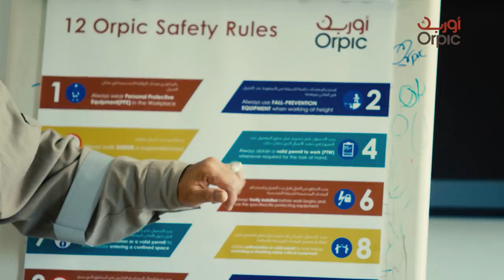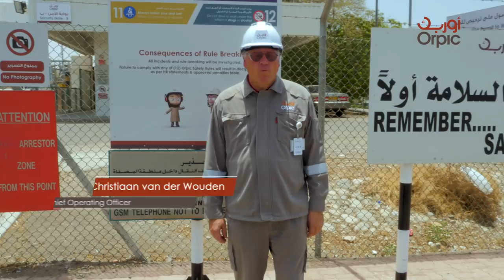Orpic Process Safety Video HD